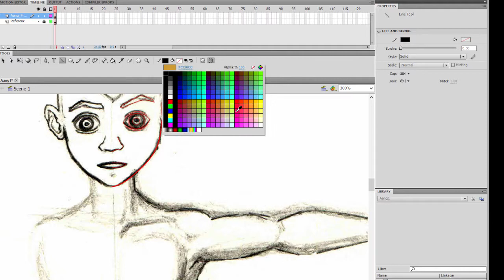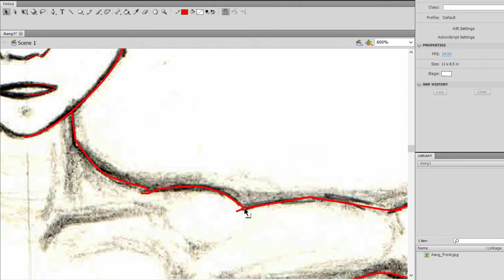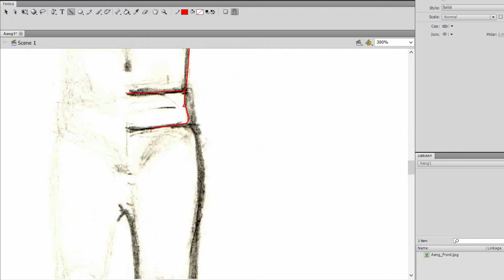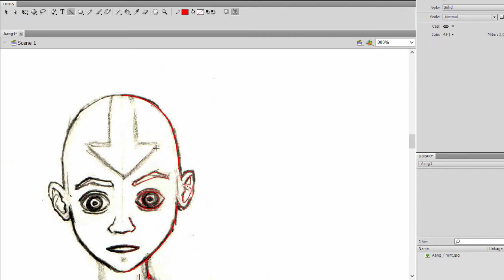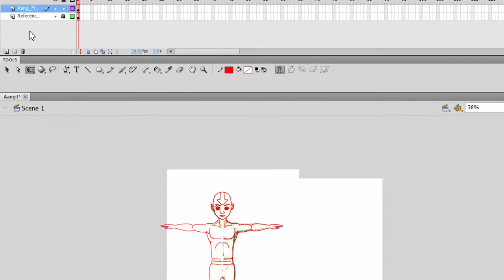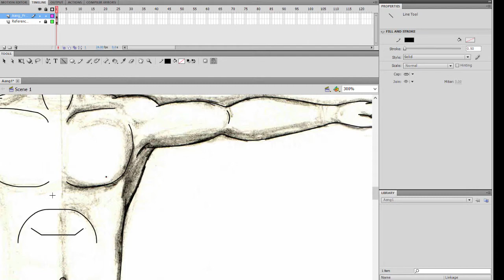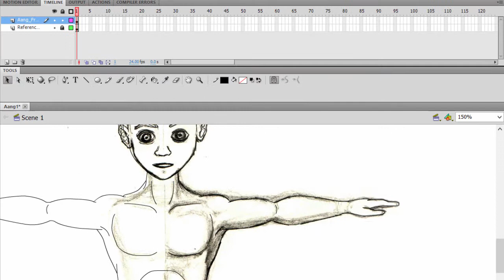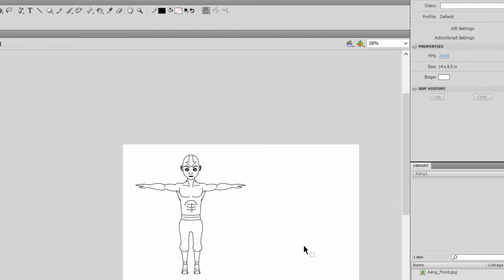Flash - Character Drawing Part 3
**Character Drawing Part 3, Completing the Body**

In this series of tutorial, you will learn from the basic on how to draw your own character in Flash. You will be creating an orthographic template (Front and Sideview) of your design.

This is perfect for beginners wanting to learn Flash quickly, or even for people who are completely new to it. It is a very descriptive how-to video, with lot's of tricks and tips along the way.

Before you proceed, you may download the files below to follow along or use your own template ***